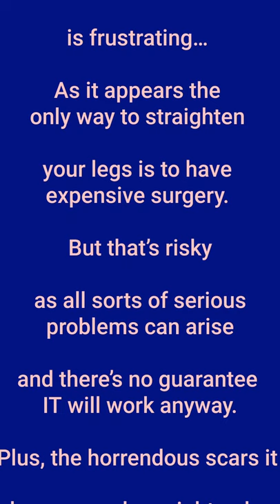How To Fix Bow Legs 🦵🏃.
1: 100% natural way to straighten your le
2: Straighten your legs the safe way

Having bowlegs or knock-knees is frustrating…

As it appears the only way to straighten your legs is to have expensive surgery.

But that’s risky… as all sorts of serious problems can arise… and there’s no guarantee it will work anyway.

Plus, the horrendous scars it leaves are downright ugly.

So with this in mind…

Is there a safe, natural way to solve the problem?

Yes, and it’s a step-by-step system called “Bow Legs No More”.

Inside you’ll discover the secret system that will straighten your legs… or your money back.

Plus it’s completely safe to use in the comfort of your own home.

This system has already worked for thousands of people all over the world…

And considering it’s backed by up a 100% money back guarantee, there’s no risk.